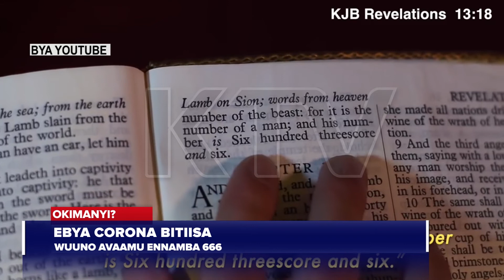EBYA CORONA BITIISA WUUNO AVAAMU ENNAMBA 666